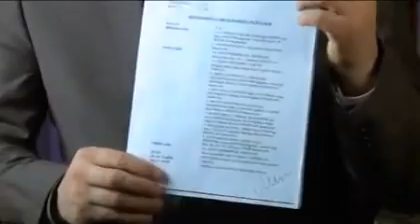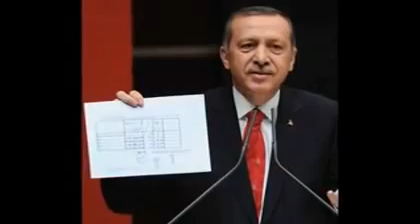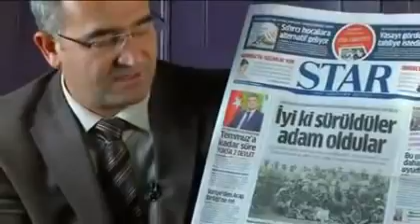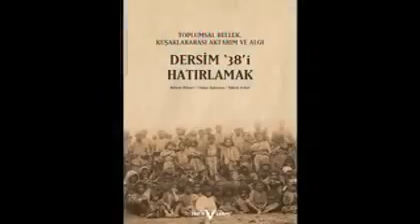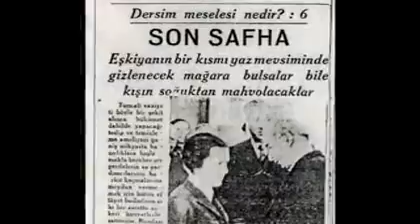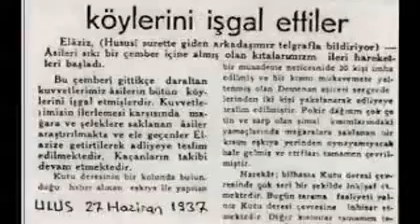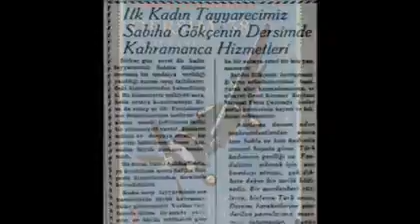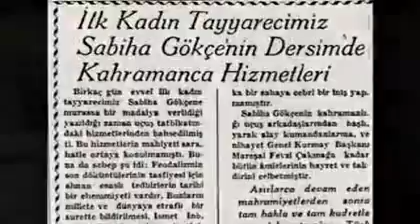1938 Dersimliler'in Koyduğu Isim 'Tertele Peen' (Sonraki Soykırım) Yasar Kaya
Avrupa Dersim Dernekleri Federasyonu Başkanı Yaşar Kaya ile birkaç gün önce beni çok etkileyen bir söyleşi yaptık. Hemen her gün Dersim tartışmalarının yapıldığı bir dönemde, 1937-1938'den derin izleri taşıyan Kaya ile kesintisiz bir sohbet çok aydınlatıcı oldu, ama o ölçüde de sarsıcıydı.

Dersim'de neler yaşandığını, Başbakan Erdoğan'ın partisinin il başkanları toplantısında dile getirdiği özrün mahiyetini ve önemini, CHP Genel Başkanı Kılıçdaroğlu'ndan beklentileri, Kureyşan Aşireti'ne mensup ailesinin nasıl katledildiğine dair tanıklıkları, kendi amcasının hayatı boyunca içinde taşıdığı dayanılmaz acıları, hepsine dair bilgi ve düşüncelerini samimiyetle anlattı.

'En önemlisi Dersimliler'in çiğnenen onurlarını devlet olarak iade etmektir, bunun için özür TBMM'de dilenmelidir' diyen Kaya, Dersim'de yaşananların Zazaca 'Tertele Peen' olarak anıldığını da anlattı. 'Sonraki Soykırım' yani. 'İlk Soykırım' sözünü Dersimliler Ermeniler için kullanmışlardı çünkü: 'Tertele Vıren'. Yaşar Kaya 'Tarihle yüzleşmek sadece iyi sonuçlar doğurur, Düşmanlık değil, sevgi ve kalıcı bir barış doğurur' diyor ve önerilerini açıklıyor. Herkesin buna ihtiyacı yok mu?